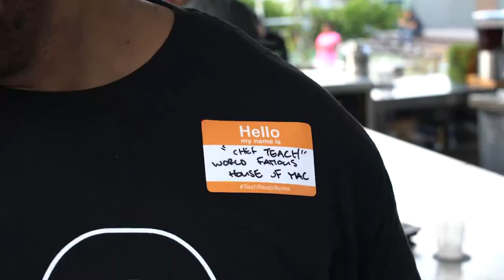Tech, Beats & Bytes with Brandon Okpalobi and Kenasha Paul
A weekly social gathering of tastemakers in food, entertainment and technology. Conversations, libations, music and knowledge over R&B & Old School Hip-Hop. Join us live at Wynwood Yard in Miami, Florida as we cover the growth of entrepreneurs, music industry leaders, trendsetting chefs, community building and current topics.  The revolution won't be televised but it will be streamed. Hosted by World Famous House of Mac & Digital Grass Innovation + Technology.